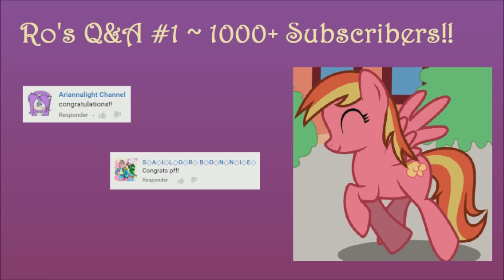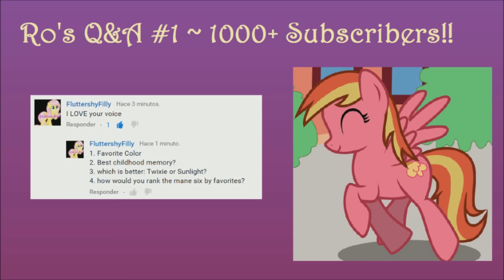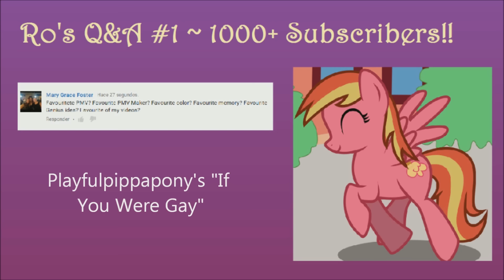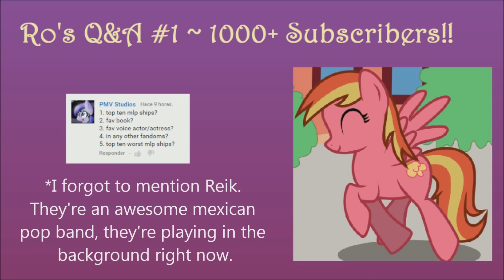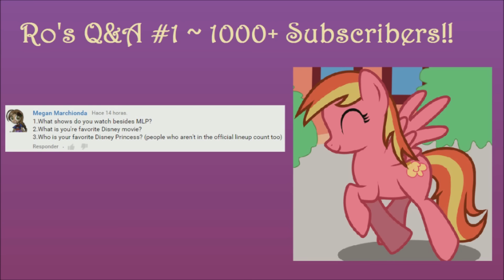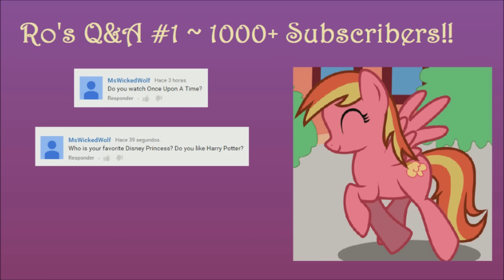Ro's Q&A #1- 1000+ SUBS!!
I DO NOT OWN... Oh wait, I do own something, my voice. Uh.

Finally! It took me forever to find the time to edit this, and when it was done, it took more than two hours to render it! I guess it wasn't all bad that I got few questions... Oh well, enjoy this!

Sorry again for the audio. I recorded this simultaneously on my phone and my microphone, but since my microphone is not precisely the best, the audio was too quiet, so I figured out it would be better to use this one.

Bad news: now that I have tests coming soon, I think I'll have to take a two week hiatus. Sorry, everyone. I'll be back when you least expect it.